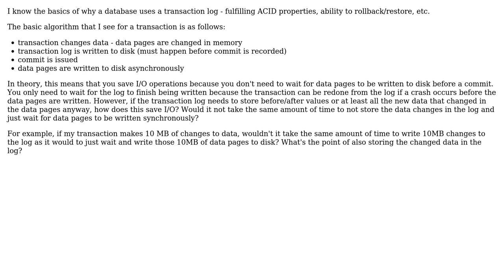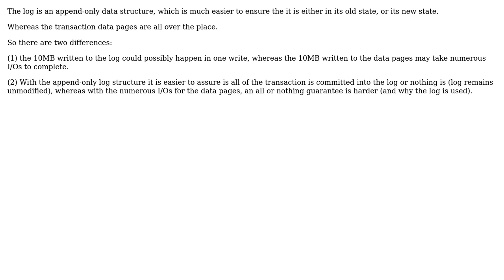What's the advantage of storing database transaction changes in the log as well as data pages?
Software Engineering: What's the advantage of storing database transaction changes in the log as well as data pages?

With thanks & praise to God, and with thanks to the many people who have made this project possible! | Content (except music & images) licensed under CC BY-SA | Music | Images & others | With thanks to user Erik Eidt user bobroxsox and the Stack Exchange Network Trademarks are property of their respective owners. You are responsible for your own actions.